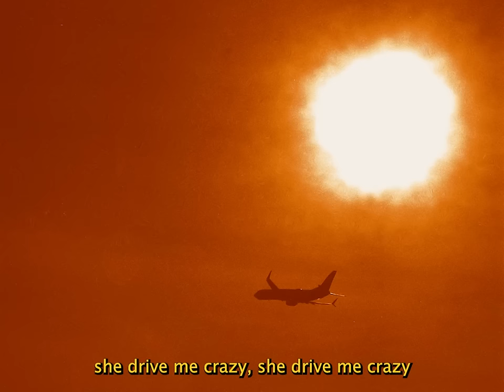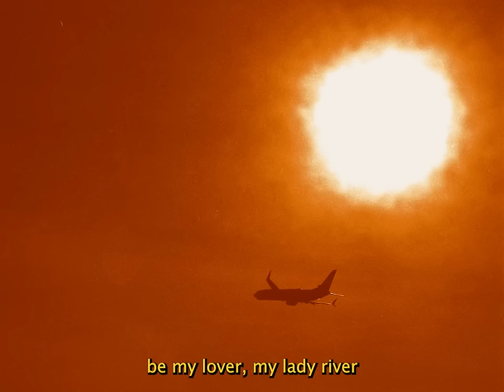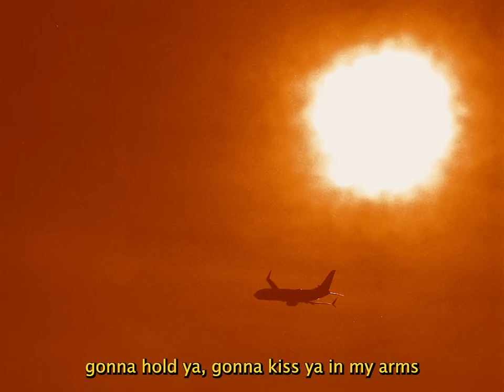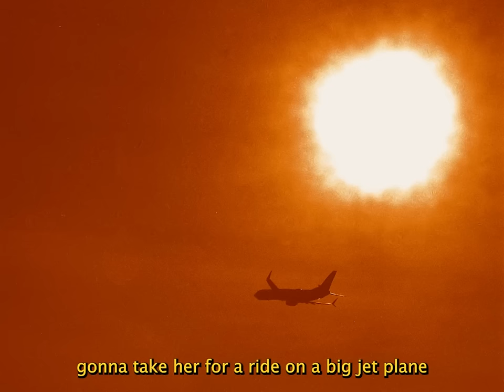Clubhouse - Big Jet Plane (Official Visualizer)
Lyrics:

She said, hello mister
Pleased to meet you
I wanna hold her
I wanna kiss her
She smelled of daisies
She drive me crazy
Gonna take her for a ride on a big jet plane
Hey, hey
Hey, hey
Be my lover
My lady river
Can I take ya
Take ya higher
Hey, hey
Hey, hey
Hey, hey
Hey, hey
Gonna hold ya,
Gonna kiss ya in my arms
Gonna take ya,
Away from harm
Gonna hold ya,
Gonna take ya,
Away from harm
Hey, hey
Hey, hey
Hey, hey
Hey, hey